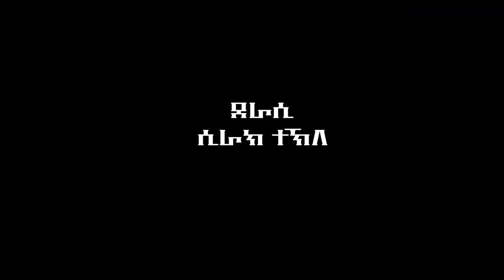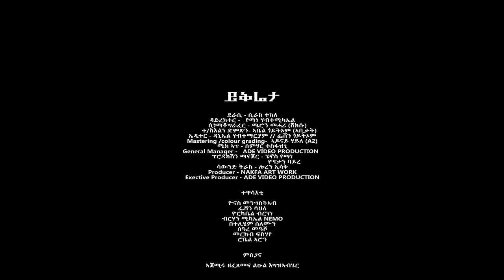New eritrean movie 2024 Yeqreta 1/2 (ይቅረታ) 2024 eritrean eritrea ❤️❤️❤️❤️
ይቅረታ-Yeqerita - New eritrean movie 1/2 2024 eritreanbestmusic New eritreanmovieykreta